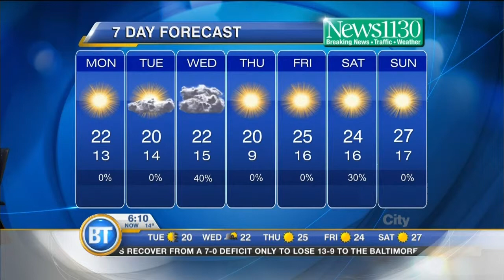Latest Forecast: June 22nd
Another sunny day, a high of 22 expected. Latest Forecast: June 22nd